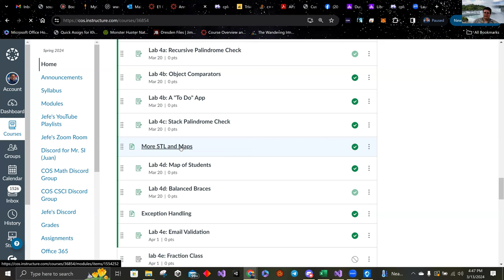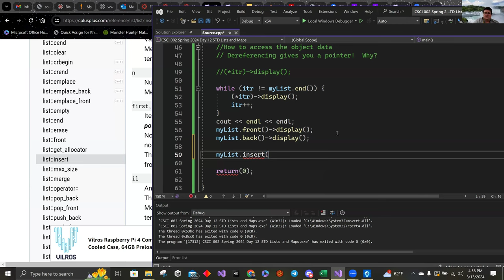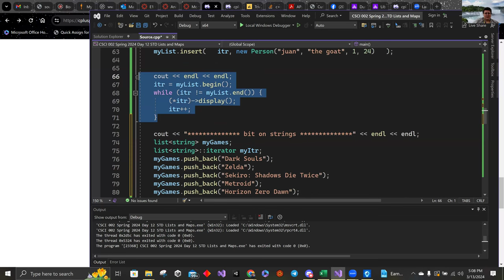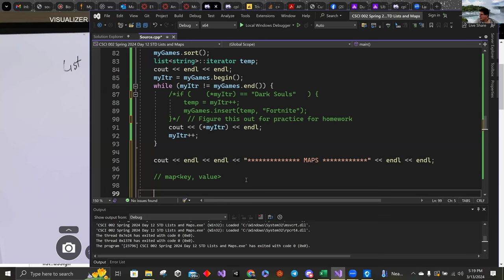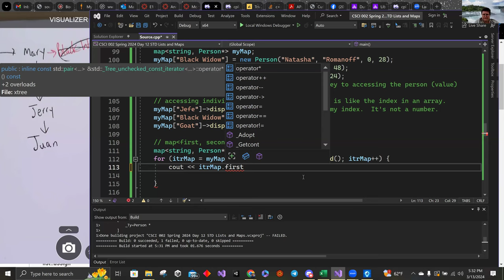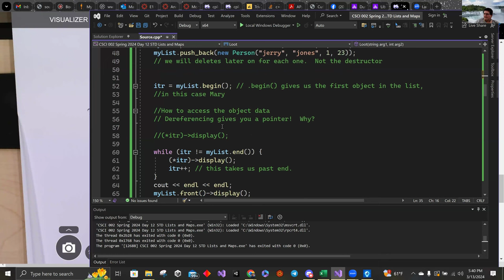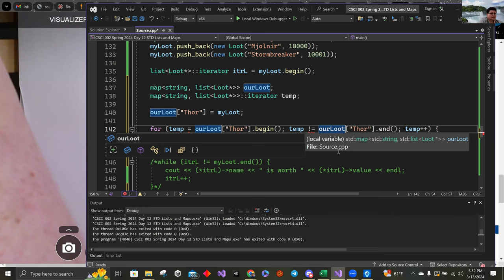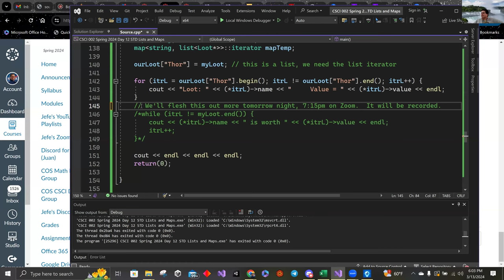CSCI 002 Spring 2024 Lecture 12: STD List and Map part A